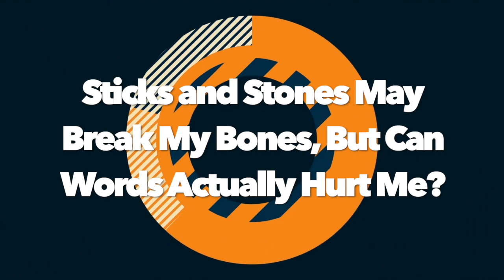Milo Yiannopoulos, Destiny, Lauren Chen Live Better Discourse Milwaukee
Panel Topic: “Sticks and Stones May Break My Bones, But Can Words Actually Hurt Me?” A conversation about contemporary politics including: The efficacy and ethics of de-platforming. Are words violence? Does redemption exist?

Better Discourse Event Milwaukee
Sunday 8/16/20